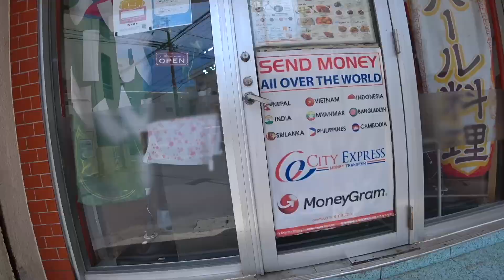Walking around Kadena City, Okinawa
Today, I checked out of my hostel in Naha and headed North to Kadena City. Before catching the bus though I stopped into a local Nepali restaurant for some lunch. After arriving in Kadena, I make my way to the beach where I come across my first huge Okinawan tomb. Later on in the video, I find out what they are and why they are so huge,  it is interesting...